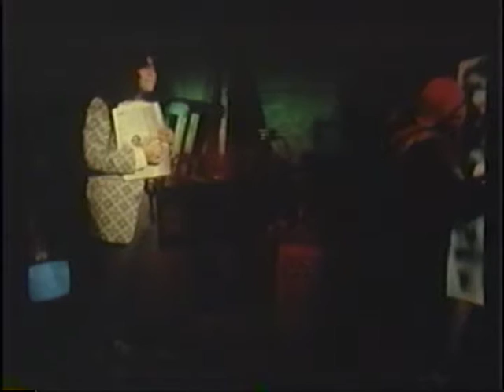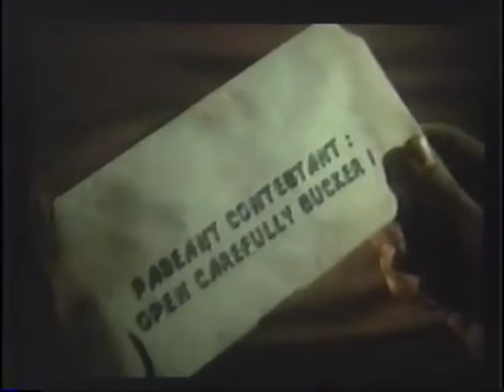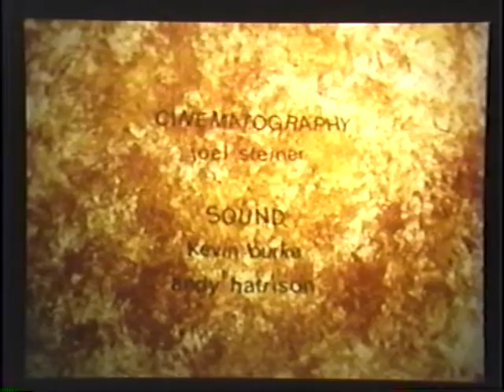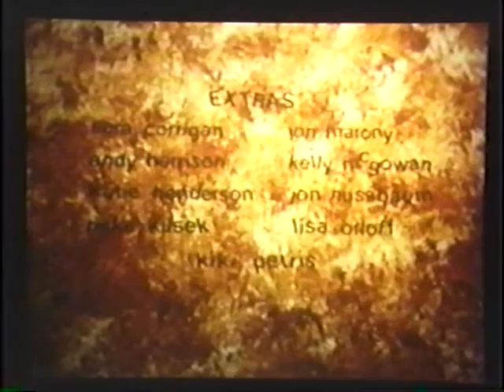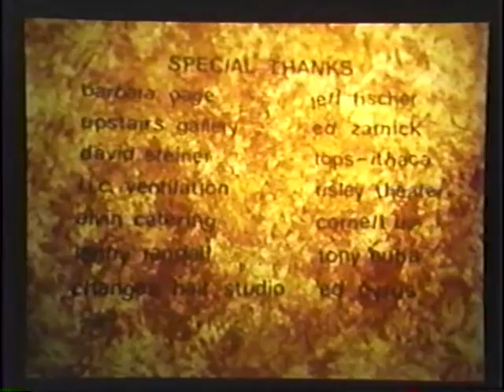Pageant - Full Length - 25 minutes